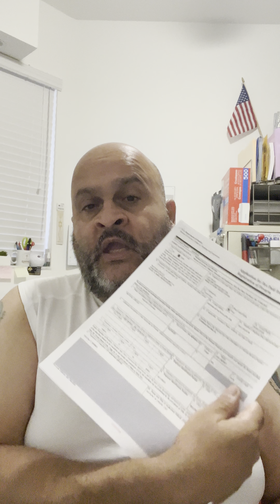E form part two